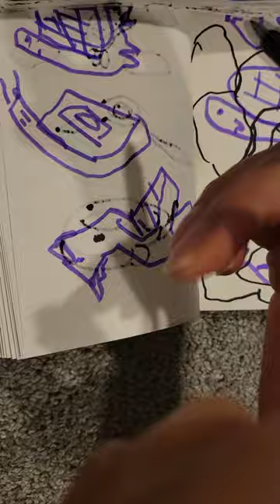howto draw snail slug art climbing up rocks version section selection pattern shorts